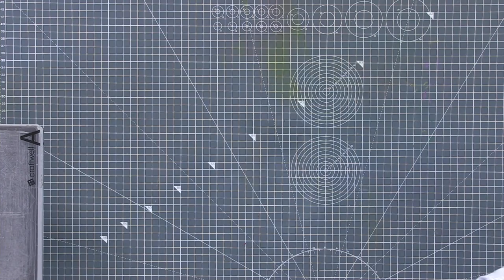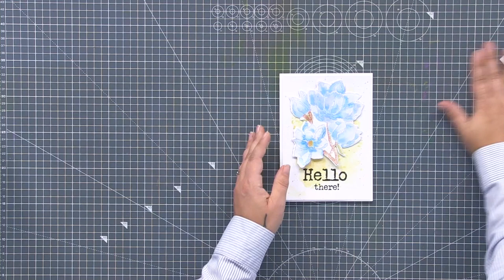Stamping, Die Cutting And Watercolouring Techniques With Claire Manning from Thirsty Brush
Join Claire Manning from Thirsty Brush in the SBM Studio with this under 5 minute tutorial. You can even grab further inspiration from the under 3 minute highlights playlist, or join Toni for a studio catch up.